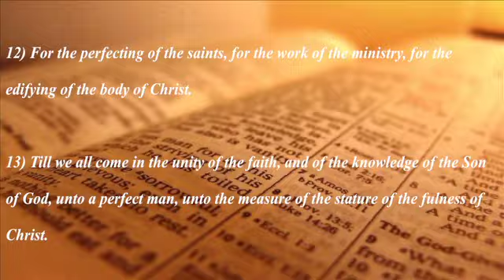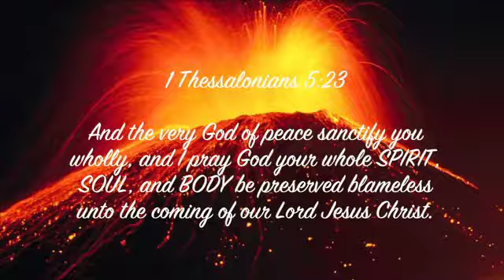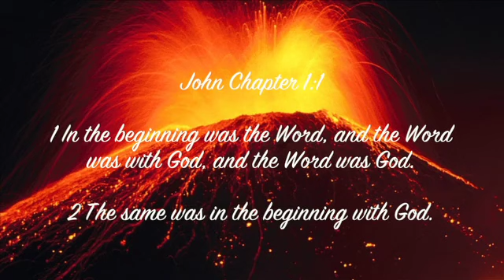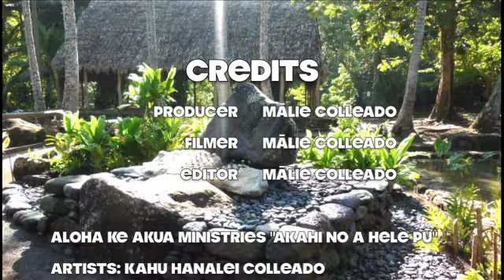Spirit to Spirit 1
For God is Spirit, we who worship Him MUST do so in spirit & in truth. Obsolete are the days of soul'ish worship which tends only to gratify the soul (mind, will, emotions) of the man leaving him feeling high, dry & spiritually depleted. Come, drink of the Living waters & discover what it is to worship Him in spirit & in truth.